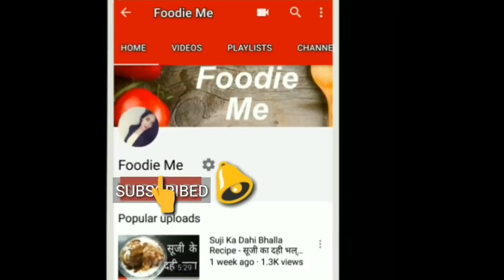Aloo Paratha Recipe | Aloo Stuffed Paratha | Potato Stuffed Paratha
aloo paratha is a quick easy recipe for breakfast.
Ingredents-
potato
 green chilly
coriander leafs
mint leafs
oil
red chilly
lemon juice
black salt
normal salt
ajwayan
mustered seeds
coriander powder
turmeric
garam masala

Regards
Sapna Tiwari